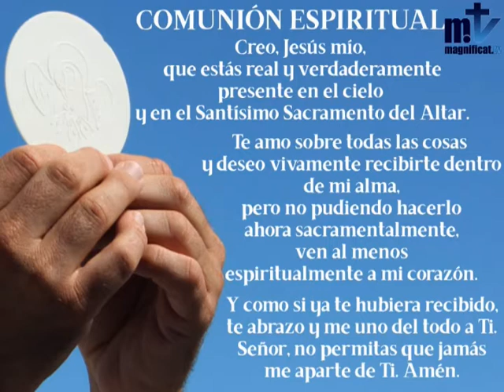Santa Misa. Padre Javier. Septiembre 16 2020. San Lucas 7, 31-35. San Cornelio y San Cipriano.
“ Ni habéis bailado, ni habéis llorado ”
Santa Misa.
Padre Javier.

En aquel tiempo, dijo el Señor:
«¿A quién, pues, compararé los hombres de esta generación? ¿A quién son semejantes?
Se asemejan a unos niños, sentados en la plaza, que gritan a otros aquello de:
“Hemos tocado la flauta
y no habéis bailado,
hemos entonado lamentaciones,
y no habéis llorado”.
Porque vino Juan el Bautista, que ni come pan ni bebe vino, y decís: Tiene un demonio; vino el Hijo del hombre, que come y bebe, y decís: “Mirad qué hombre más comilón y borracho, amigo de publicanos y pecadores”.
Sin embargo, todos los hijos de la sabiduría le han dado la razón».